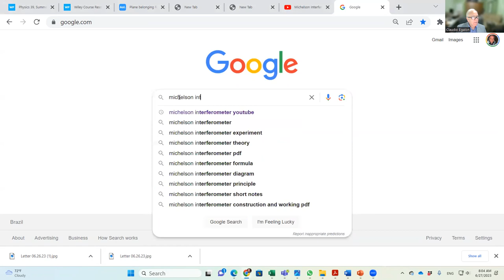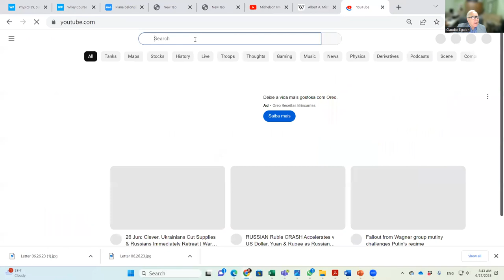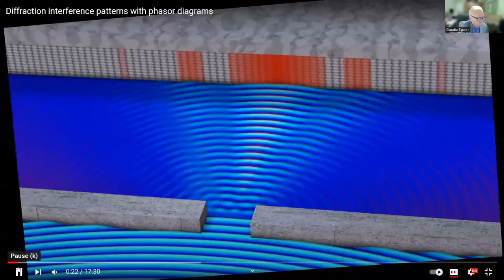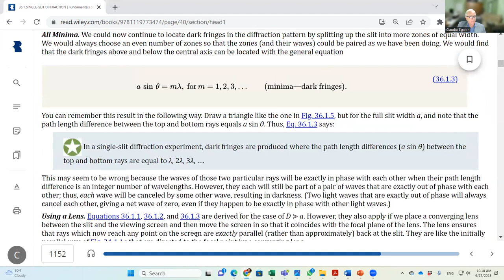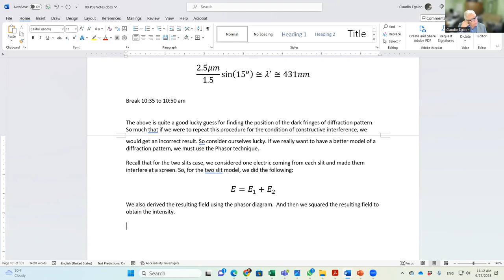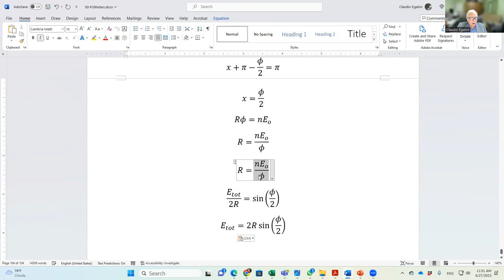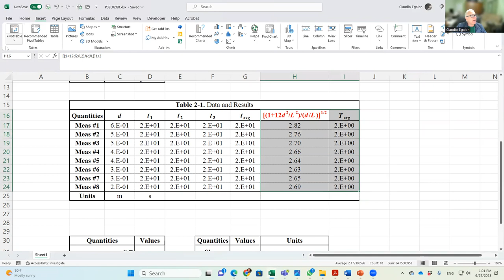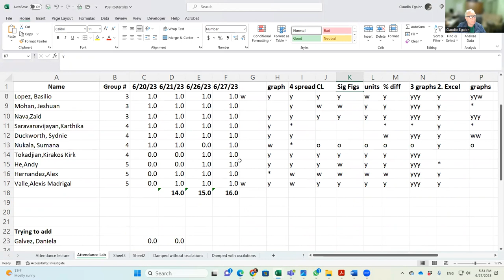P39 2023 06 27 Michelson Interferometer, Diffraction, Lab 2 Physical Pendulum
Michelson Interferometer
Intensity due to diffraction through a single slit
Lab 2: Physical Pendulum